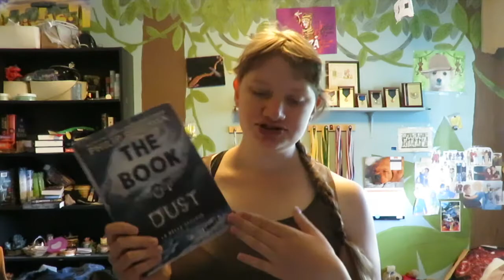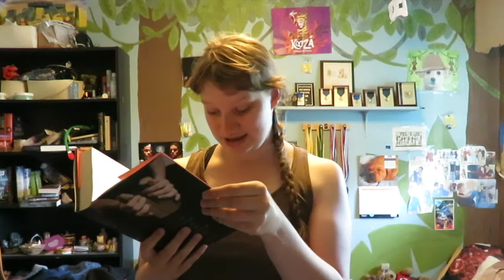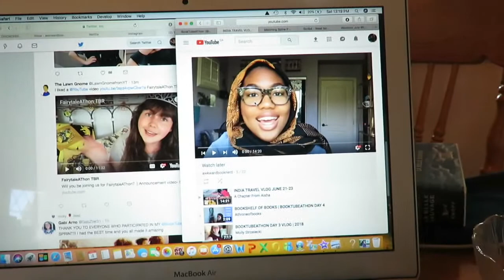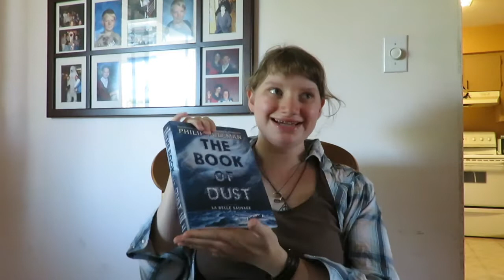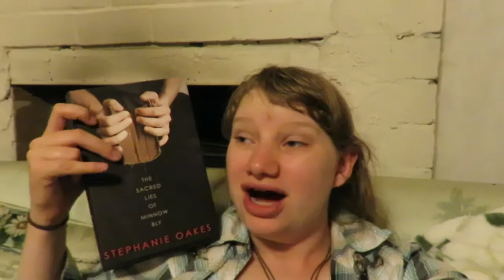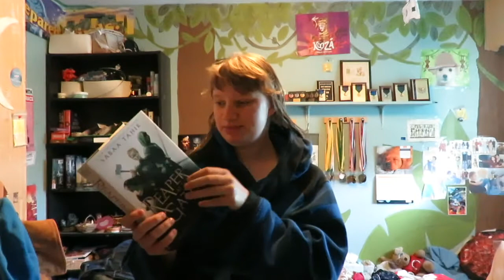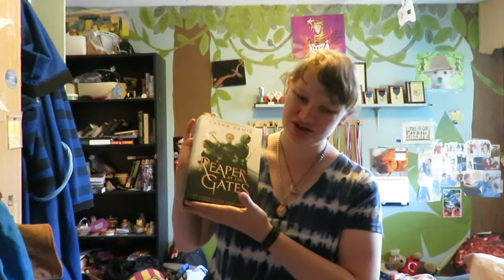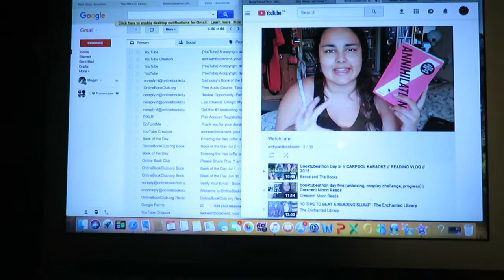booktubeathon weekend vlog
Sorry this video is so late, I was really burnt out at the end of the week of booktubeathon and was to tired to get this out earlier. also sorry this video didn't have much interesting footage and was kinda long, still working on how to vlog, better.

I hope you all had a great booktubeathon week and read lots of great books!! :D